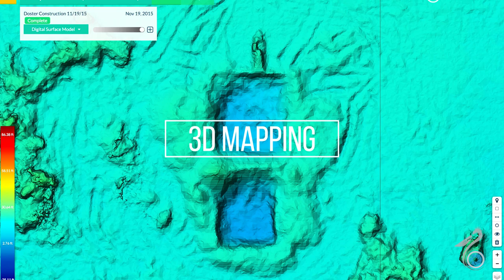Drone Industrial Services Offered by Pelican Drones